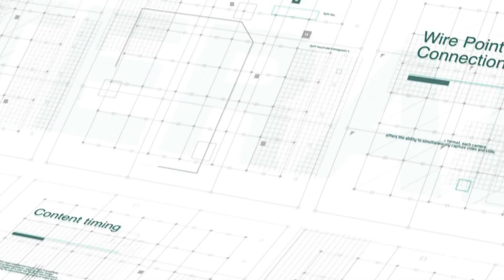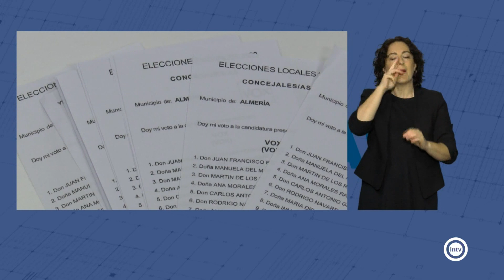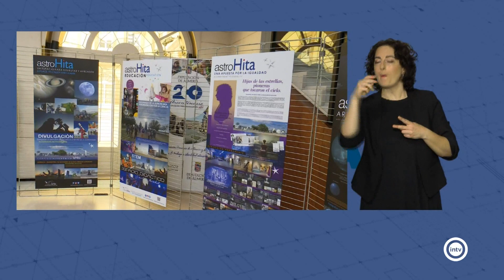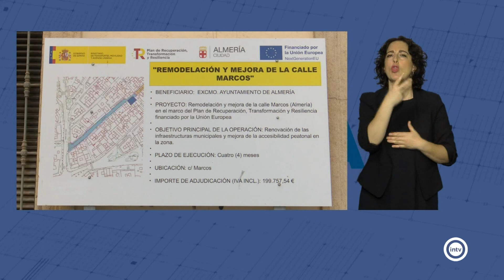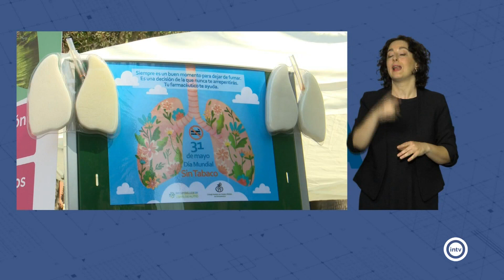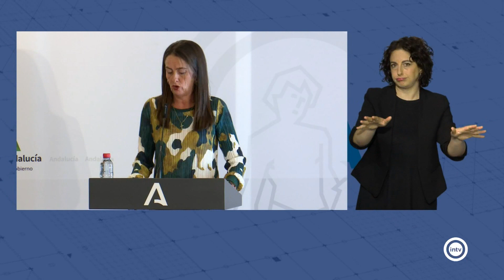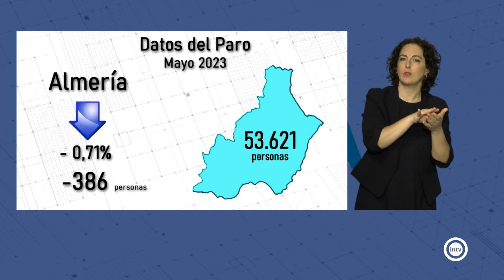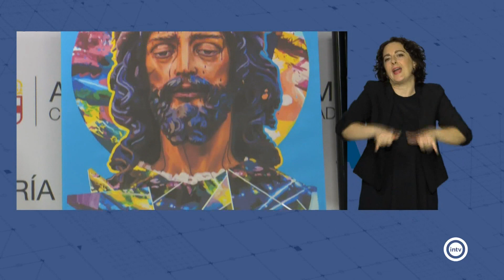Resumen Noticias Semanal Interalmería - Semana 22 (29/05/23 a 02/06/23)